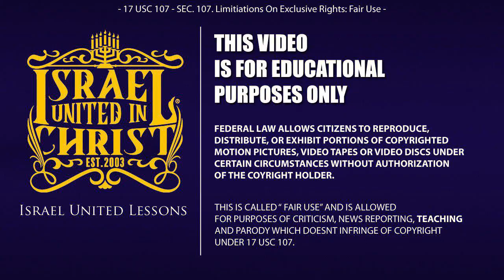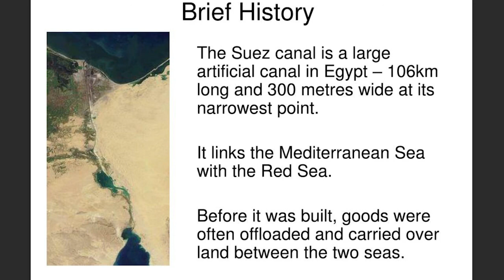IUIC | John 3:16 Discussed On African Express Radio Ghana